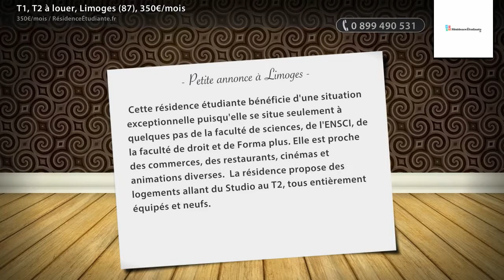T1, T2 à louer, Limoges (87), 350€/mois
- Cette résidence étudiante bénéficie d'une situation exceptionnelle puisqu'elle se situe seulement à quelques pas de la faculté de sciences, de l'ENSCI, de la faculté de droit et de Forma plus. Elle est proche des commerces, des restaurants, cinémas et animations diverses.  La résidence propose des logements allant du Studio au T2, tous entièrement équipés et neufs.

• AGENCE :
RésidenceÉtudiante.fr (Paris 03e)
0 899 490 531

• ANNONCE :
Type : t1, t2
Surface : 17m2
Référence : 753